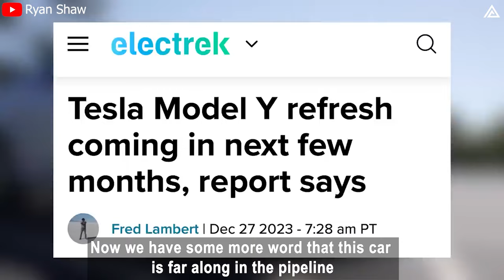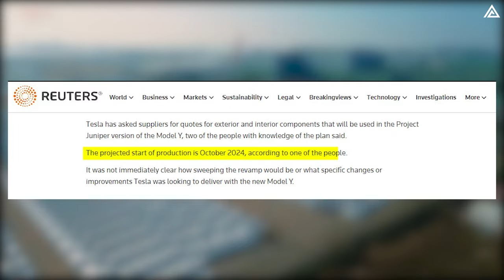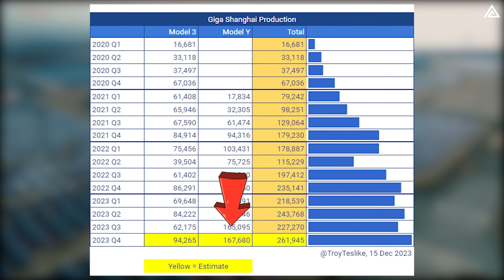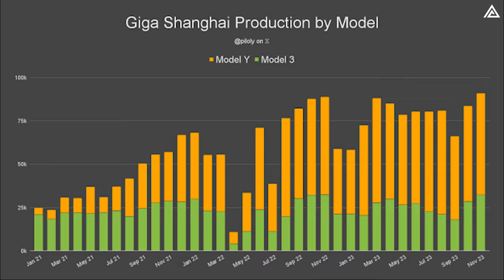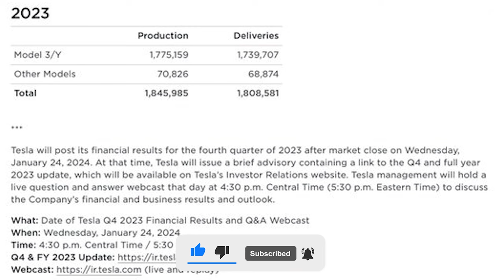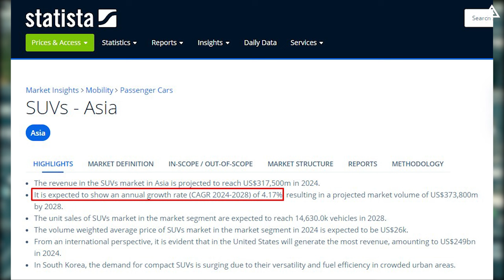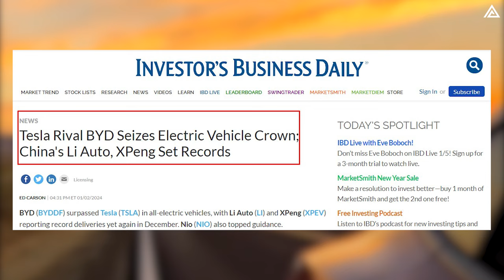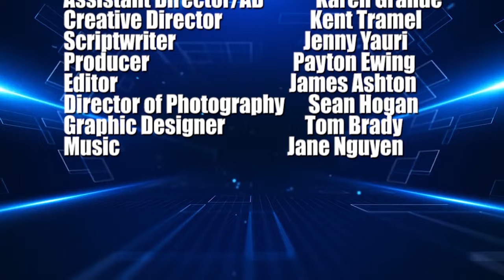CONFIRMED. Hundreds Thousands of New Model Y Juniper Will Appear In The Next Few Months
Get ready for a major refresh of Tesla's top-selling EV, the Model Y! In this video, we dive deep into the upcoming "Project Juniper" and what it means for Tesla fans and the electric vehicle industry. 🚗🚗🚗

Here's what you can expect:
- Exciting news for Tesla enthusiasts! In this video, we dive deep into the latest insights on Tesla's upcoming Model Y, also known as Juniper. From production schedules and design changes to market strategy and competition, we've got all the details covered.
- Production Schedule:
Discover when the refreshed Model Y Juniper is set to enter mass production and where the initial batches will be made. Get a sneak peek into the anticipated exterior and interior changes that set this model apart.
- Changes in Design:
Explore the speculated "much more obvious" exterior and interior changes in the Model Y Juniper, aligning it with the sleek design elements of the Model 3 Highland. Learn about the potential enhancements that make this model stand out.
- Projected Production Volume:
We break down the estimated production volume for the Model Y Juniper in 2024, based on Tesla's manufacturing pace at the impressive Gigafactory in Shanghai. Find out the potential daily output and what it means for Tesla's overall production goals.
- Choice of Giga Shanghai for Production:
Understand why Tesla selected Giga Shanghai as the production hub for the Model Y Juniper. Explore the strategic significance of tapping into the booming Asian market and meeting the demand for electric SUVs.
- Competition and BYD:
Delve into the competitive landscape, especially in comparison to BYD's remarkable achievements in all-electric vehicle sales. Discover how Tesla plans to stay ahead and remain a key player in the SUV segment.
- Tesla's Performance:
Get a glimpse into Tesla's performance in the market, including its ambitious sales targets for 2023 and the impressive results achieved in the fourth quarter. Find out why the focus on the Model Y is crucial for Tesla's continued success.

Can the refreshed Tesla Model Y surpass BYD's SUV? What innovations do you think will be applied to the Juniper production line to increase output?